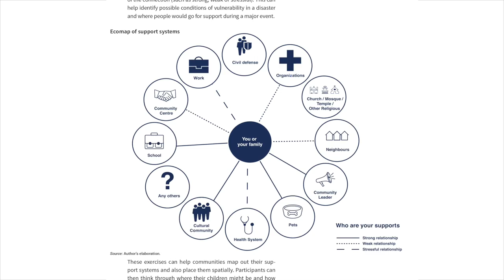Book launch: Migrants in Disaster Risk Reduction: Practices for Inclusion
Moderator:
Vincent Houver, Deputy Director Department of Emergencies, IOM

Speakers:
Denis Mcclean UNISDR’s Chief, Communications and Outreach Communication and Media Unit
Mechthilde Fuhrer, Deputy Executive Secretary of the European and Mediterranean Major Hazards Agreement of the Council of Europe
Lorenzo Guadagno, Manager - Migrants In Countries In Crisis Capacity Building Programme, IOM